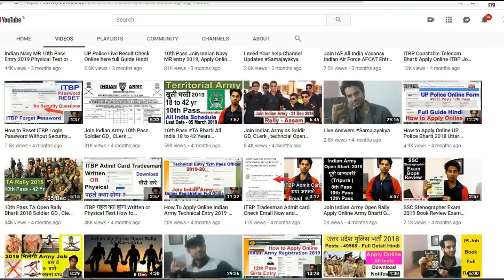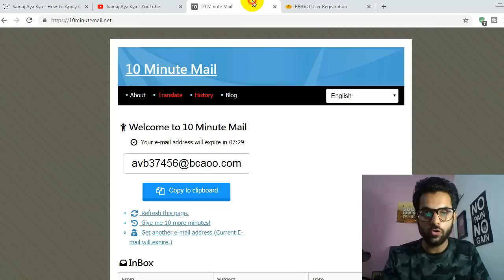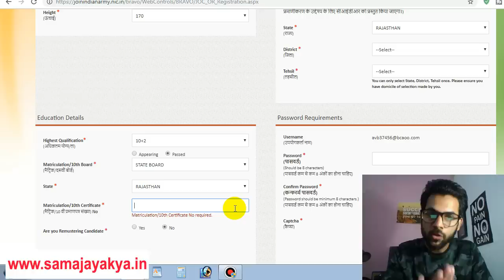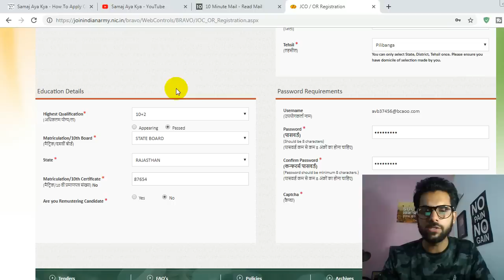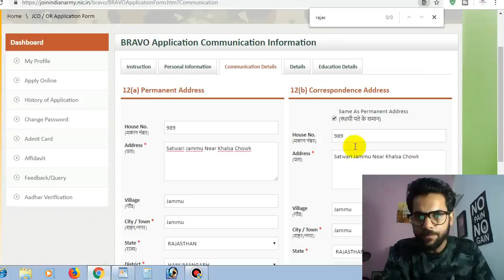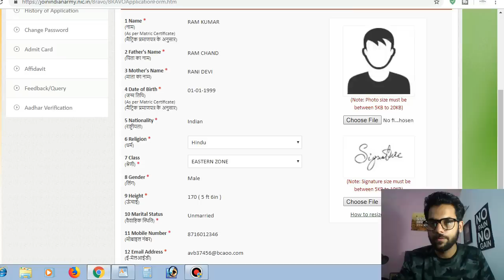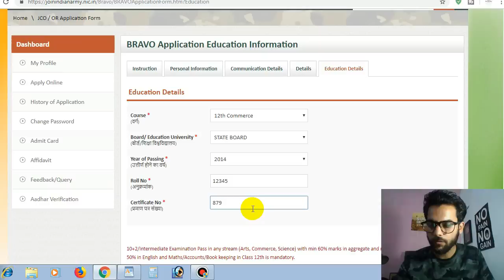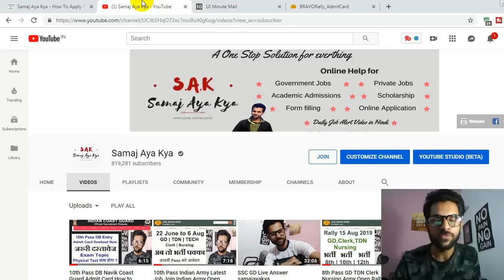भारतीय सेना भर्ती आवेदन कैसे भरे, How to Register Online Indian Army Job, How to Apply Army Job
How to Apply Online Indian Army Open Bharti Registration 2019-20,भारतीय सेना भर्ती आवेदन कैसे भरे  How to Register Online Indian Army Job How to Apply Army Job

Salute है इस बन्दे को क्या आप कर सकते हो, Jai Hind No Jawaan Killing More